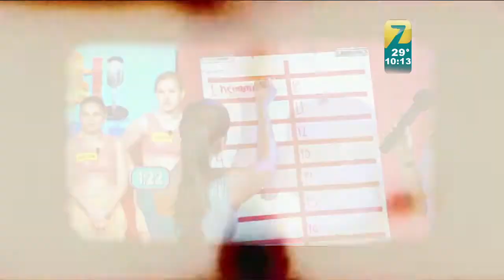"Riégala Cantando" ¡Con Ganas!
La regadera más divertida de la televisión, regresa ¡Con Ganas! en una de las divertidas dinámicas del concurso donde el público podrá apoyar a uno de sus equipos de la competencia cantando en la clásica regadera